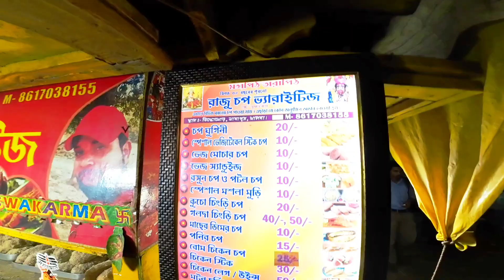মালদার বিখ্যাত চপের দোকান | Raju Chop Varities | Malda Disco More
Hello, This is Sumit Roy Vlogs
Support Bengali Vlogger

✅ Gadget I used for this video

✅ North Bengal Tour Vlog